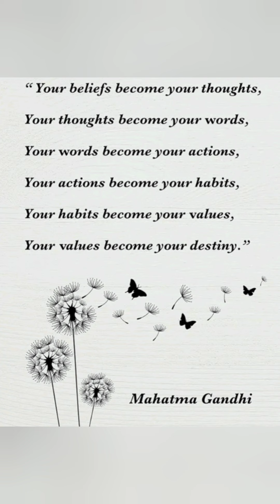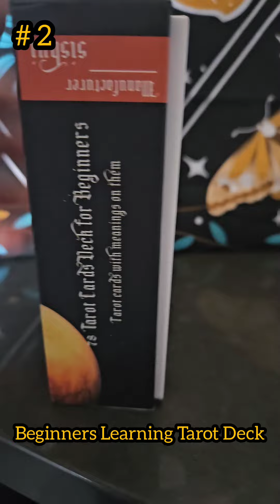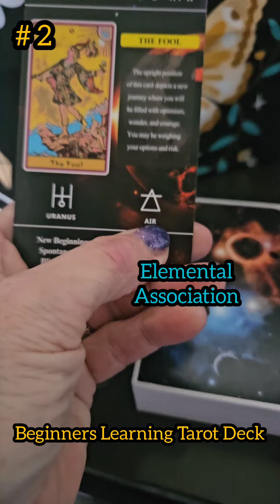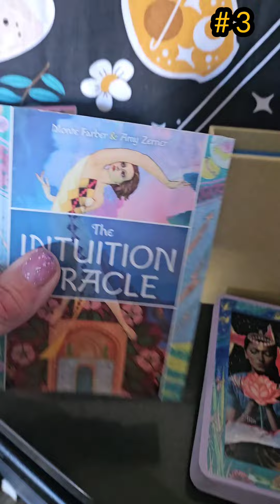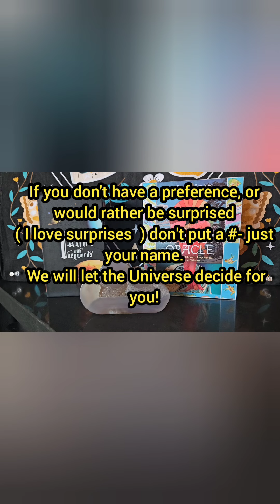The 3,333 Subscriber Giveaway & how to enter to Win!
This is my way of saying. Thank you for all of the loving support and kindness that you continually shown me as my amazing youtube family here on my growing platform!! It can't grow without you so...

To show my appreciation for all of your support, your kind and encouraging words , energy and time you choose to spend with little ole me!

My ideas for the items I chose were spirit directed  and are to be used for personal spiritual growth.

If you wish to enter the giveaway, please leave your name in the comments here along with the number(s) for the item(s) you prefer. If you don't have a preference, just leave your name and we'll let the universe decide what needs to come your way!
I will be peeking in from time to time to check the numbers & give updates !

Please only leave your entries in the comments of this video. I may miss them if you put them anywhere else. This is the only place I will be coming to check for entries.

Good Luck family !!